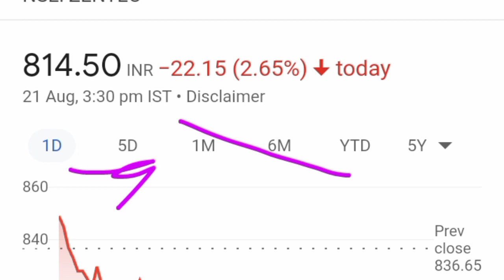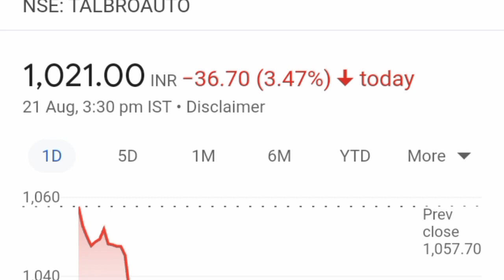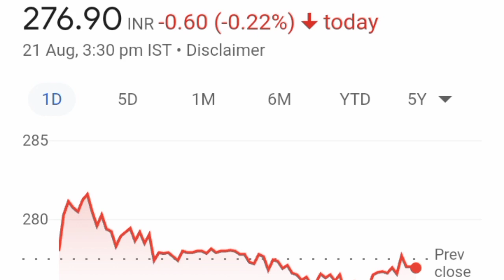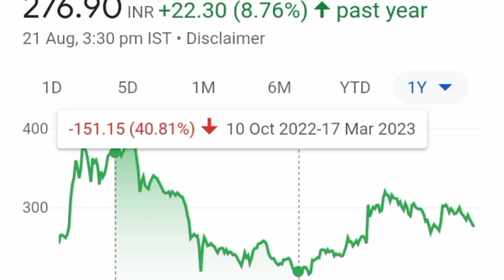3 Hidden Stocks To Buy Now ll Latest News bestsmallcapstockstobuynowbest best stocks to buy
4 Hidden Stocks To Buy Now ll Latest News

Tags-

Breakout Stocks
AWl share
Channels Topic-
 Index fund etf fund sensex
 SHARE MARKET
 MUTUAL FUNDS
 STOCK MARKET
 MULTIBAGGER STOCKS
unusual billionaires
sensex today
reliance share
market today
stock market
3i infotech share price
share market news
deal share
abg shipyard
share market
nse
adani wilmar share
adani wilmar
bse
bse share price
reliance share
tata power share
tata power
tata motors
yes bank share
Investment management
Loan
Mortgage
Financial services
Mortgage calculatorp
Financial service company
Mortgage rate
Quicken loans
Life insurance
Mortgage payment calculator
Payday loans
Investment planning
Personal loan
Investment plam